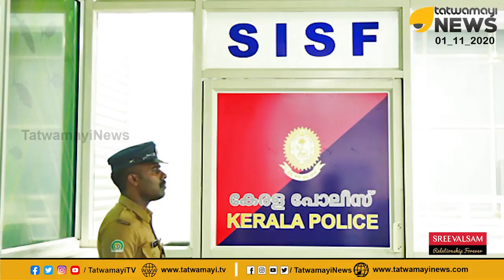സെക്രട്ടേറിയറ്റിൽ ഇനി സംസ്ഥാന വ്യവസായ സുരക്ഷാ സേന; കര്‍ശന പരിശോധന; പൊതുജനങ്ങള്‍ക്ക് പാസ്സ് നിർബന്ധം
സെക്രട്ടേറിയറ്റിൽ ഇനി സംസ്ഥാന വ്യവസായ സുരക്ഷാ സേന; കര്‍ശന പരിശോധന; പൊതുജനങ്ങള്‍ക്ക് പാസ്സ് നിർബന്ധം | Kerala Secretariat under state Industrial security force cover